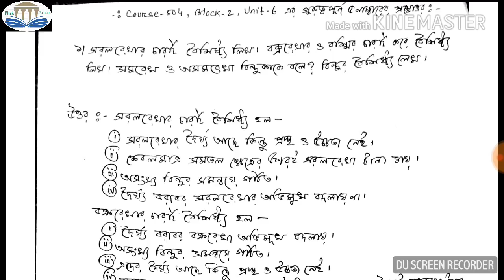গুরুত্বপূর্ণ ৫ নাম্বারের প্রশ্নোত্তর ও Mcq of Course-504 Block-2 Unit-6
My smart phone

My second smart phone

My Mic

My power bank 10000mAh MI

My Headphone

32 GB memory card

Canon Camera